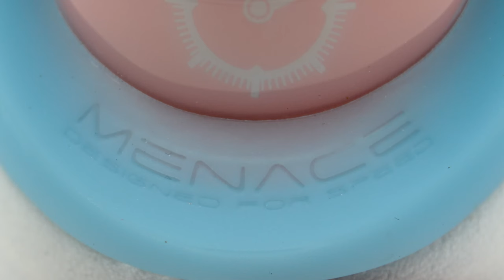361狂飙开箱实战：真飙不起来啊